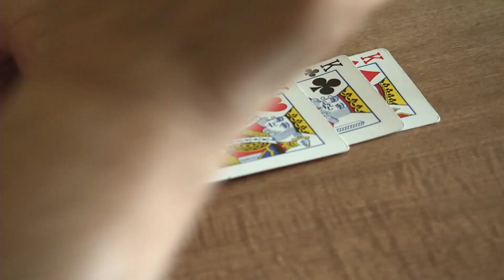Radioactive Beads Deal Cancer a Blow (Ryan Davis, MD)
When colon cancer spreads, it most often goes to the liver. Today, there’s an option to fight that cancer using millions of tiny, radioactive beads.

The microspheres are filled with the radioactive isotope yttrium-90. In a treatment called radioembolization, the microspheres are injected into a liver tumor that can’t be removed. The beads attach themselves in and around the tumor, emitting a high dose of tumor-killing radiation, with minimal damage to the healthy liver tissue.

To learn more about the treatment options for gastrointestinal and pancreatic cancers,